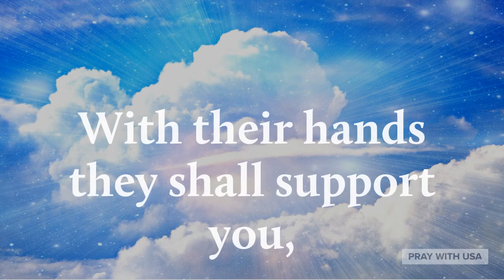Prayer for Heather McDonald |Juicy | and | Scoop | Fall | Success| Comedian | Life | Risk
Let's pray with us for Heather McDonald.
Psalm 91:11-12

Pray with USA was created to entourage people in nowadays.
Pray with USA prays daily for you.